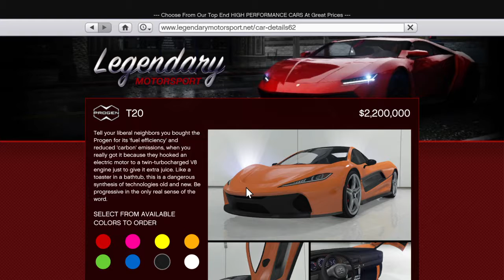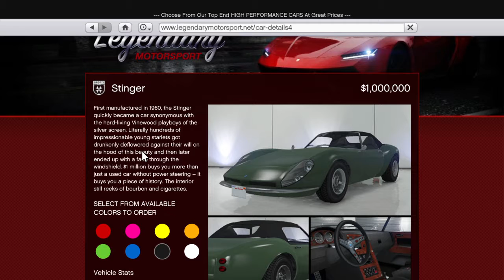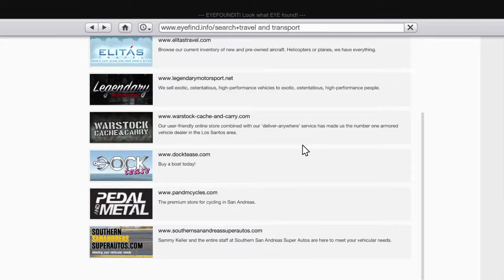GOOD UPGRADES AND COLOURS FOR SUPERCARS|GTAV STORY